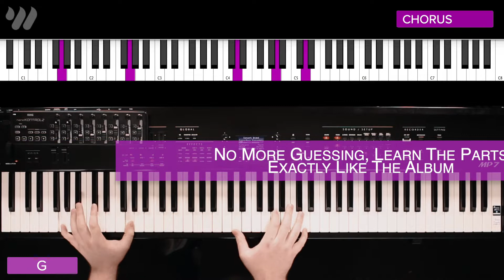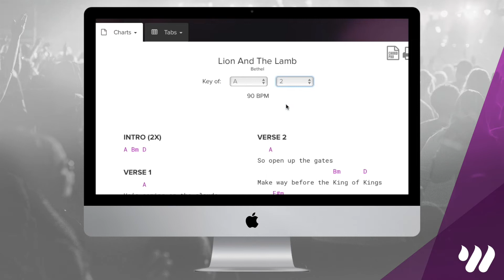Hallelujah For the Cross - Chris McClarney - Keyboard Tutorial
Hey guys, this is a demo of a full keyboard lesson for Hallelujah For the Cross by Chris McClarney! Get FREE access to this full tutorial and lesson, chord/number charts, and tabs for this song